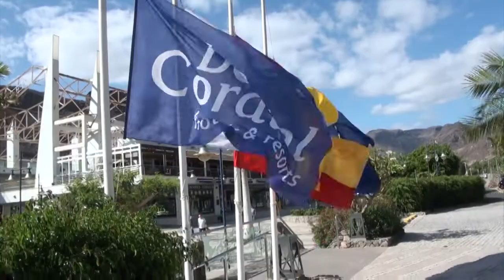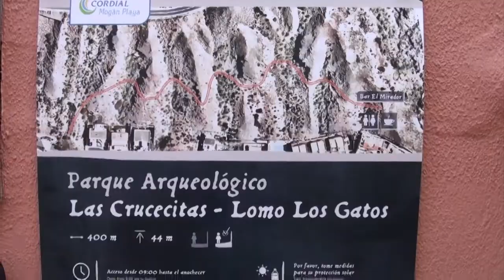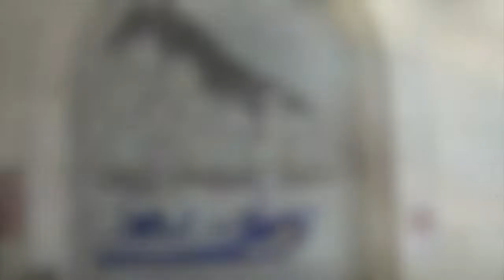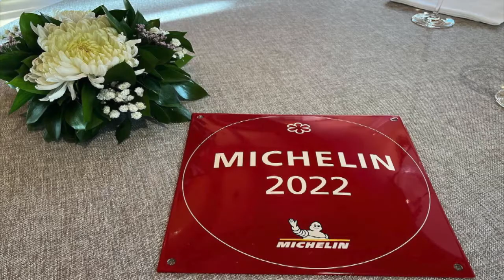HOTEL CORDIAL MOGÁN PLAYA - RESTAURANTE LOS GUAYRES | GRAN CANARIA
MOGÁN 2 JUNIO 2022 / De la mano de la agencia IN&OUT, TELESUR MADRID acudió a Gran Canaria para visitar y grabar diferentes lugares de la isla. En esta ocasión visitamos el Hotel Cordial Mogán Playa y el Restaurante Los Guayres.
Nos alojamos y visitamos el Hotel Cordial Mogán Playa, un lujoso establecimiento hotelero de 4 estrellas situado junto a la playa del municipio canario de Mogán.
Al estilo de un pueblo canario, sus habitaciones y sus dos impresionantes piscinas se distribuyen en un fascinante jardín botánico con más de 450 especies vegetales.
Detalles, momentos, espacios donde se respira la cordialidad del personal del hotel y el bienestar de sus huéspedes.
Lujoso resort vacacional en este tranquilo y bello enclave que presume de tener el mejor clima del mundo.
El Restaurante “Los Guayres”, apelativo Guanche que significa “Los Señores”, se encuentra en el Hotel Cordial Mogán Playa. Los platos frescos y ligeros basados principalmente en materias primas autóctonas, se pueden disfrutar bien en la terraza con vistas al lago del hotel y las montañas de Mogán, en el cómodo y acogedor comedor interior, o en el elegante patio azul. Un viaje gastronómico para todos los sentidos.
Opinión de la Guía MICHELIN:
Una Estrella MICHELIN: una cocina de gran nivel. ¡Compensa pararse!
Una experiencia no exenta de magia, pues tras recorrer los áridos paisajes del valle de Mogán supone un oasis de elegancia y exotismo.
En este restaurante, dentro del hotel Cordial Mogán Playa, resalta la figura de Alexis Álvarez, formado en algunas de las mejores casas de la península. Este chef grancanario se reafirma en su convicción de buscar una fusión entre la cocina canaria tradicional y la más actual, mostrando siempre a través de sus menús interesantes detalles de autor, de la culinaria internacional y, por supuesto, tanto de los productos isleños (gofio, cabra, tuno rojo...) como los de la rica despensa atlántica (cherne, atún rojo, sama...). ¿Recomendaciones? Si es posible reserve en la terraza, pues esta reproduce un balcón típico canario que se asoma a los jardines del hotel.